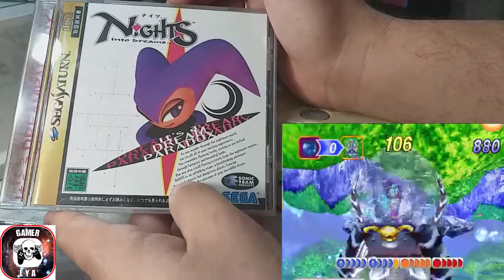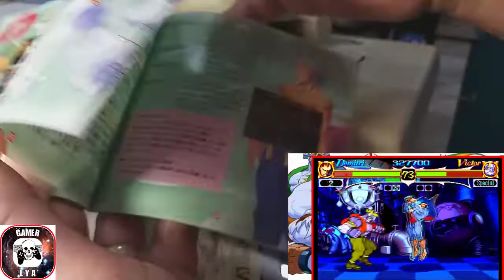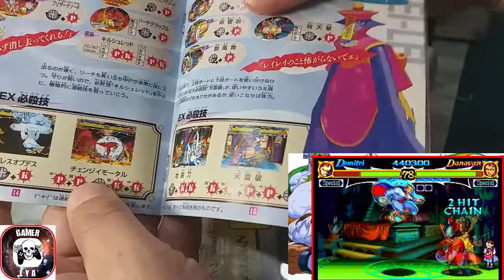SEGA SATURN analisis y mi coleccion DE VIDEO JUEGOS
Fue la 5ª videoconsola de sobremesa de Sega, distribuida oficialmente en Japón en noviembre de 1994 y en Estados Unidos y Europa a mediados de 1995.

En sus 5 años en el mercado, consiguió vender poco más de 10 millones de unidades, superando a equipos como la Atari Jaguar o la Neo Geo CD, pero quedando muy por detrás de la PlayStation (más de 100 millones de unidades) y de la Nintendo 64 (cerca de 33 millones).